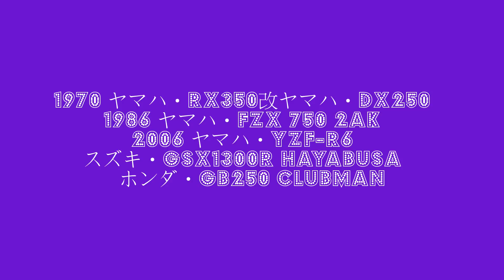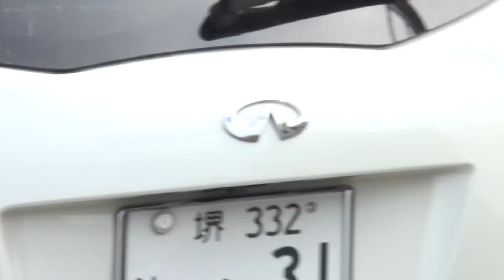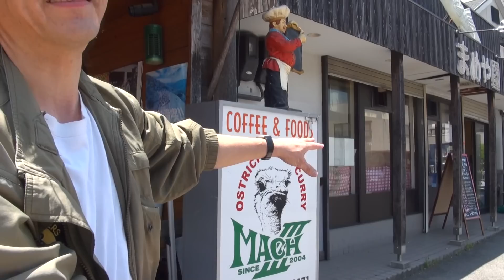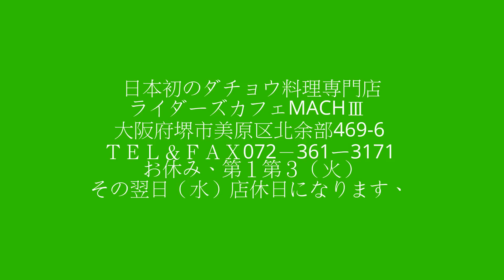1970 ヤマハ・RX350改ヤマハ・DX250 1986 ヤマハ・FZX 750 2AK 2006 ヤマハ・YZF-R6 GSX1300R HAYABUSA ホンダ・GB250 CLUBMAN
1970 ヤマハ・RX350改ヤマハ・DX250　1986 ヤマハ・FZX 750 2AK　2006 ヤマハ・YZF-R6　スズキ・GSX1300R HAYABUSA　ホンダ・GB250 CLUBMAN

Yamaha Fazer　GENESIS　兵庫県　神戸　YAMAHA FZX700 Fazer　MoriBe Motors　守部モータース商会

MoriBe Motors　守部モータース商会
所在地 〒660-0085
兵庫県尼崎市元浜町2-3-1